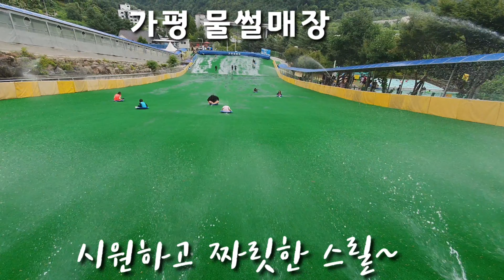가평 물썰매장 시원하게 달린다